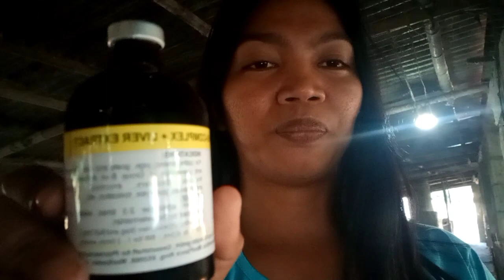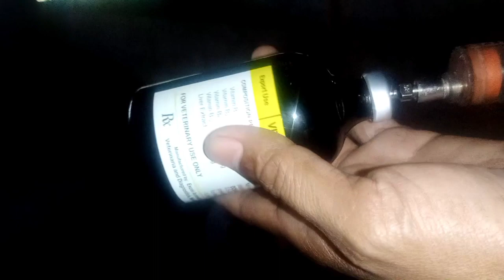VLOG#18 PAG VITAMINS SA MGA BABOY🐷🐷🐷+ FIRST HARVEST SA MGA TALBUSING SILI🌶🌶🌶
Hi welcome to our channel GINA AND SISTER'S VLOG...Gusto lang po naming ishare sa inyo ang aming munting libangan ang pag aalaga ng mga hayop sa likod bahay maraming salamat po.. GOD BLESS po sating lahat😊😊😊 ...